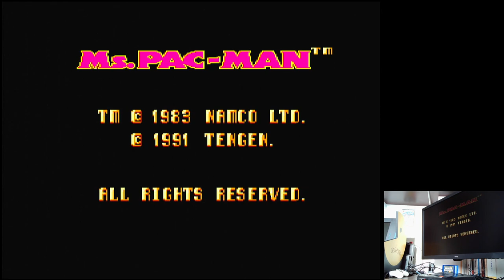Ms. Pac-Man Crazy!: Booster Off/Mini/Start Level 1 Sega Master System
Ms. Pac-Man
Crazy!: Booster Off / Mini / Start Level 1